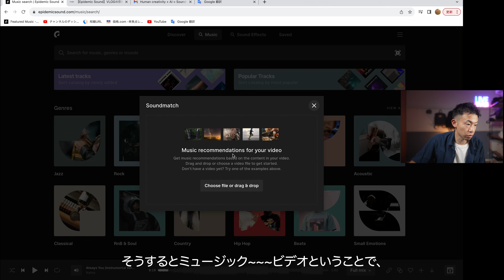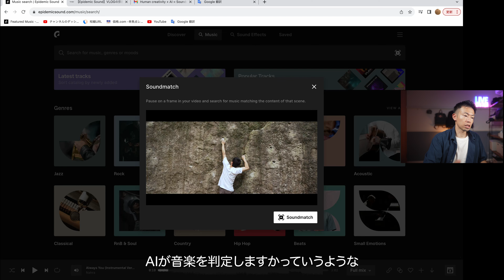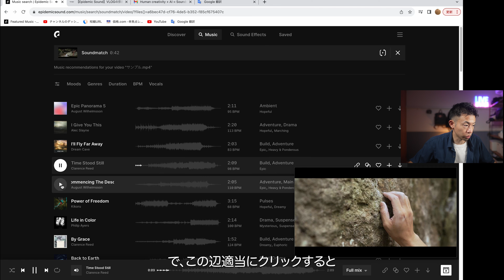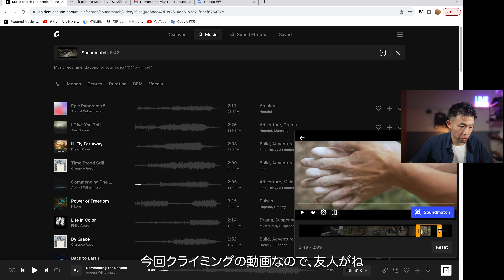映像に最適なロイヤリティフリーの音楽が簡単に見つかるepidemic soundの新機能『AIマッチング』をご紹介！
映像制作にかかせないBGMを簡単にセレクトしてくれるepidemic soundの新機能「AIマッチング」ご紹介します。
映像にあった音楽を自動でセレクトしてくれる便利機能なので、映像編集の時短にぴったりかもしれません！

0:00　  イントロ、ご挨拶
0:23　  epidemic soundとは
1:04　  新機能の使い方と紹介
4:54　  正直なところ使い勝手は？

【今回ご紹介したBGMと効果音収集におすすめのサービス】

【使用機材】
α7siii